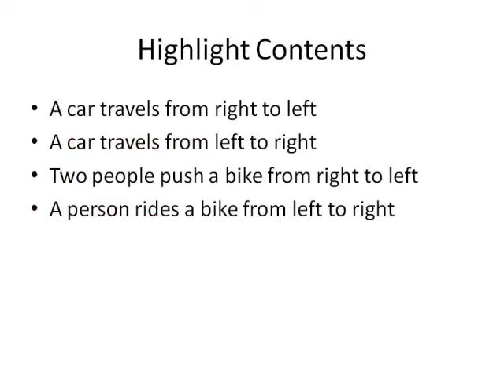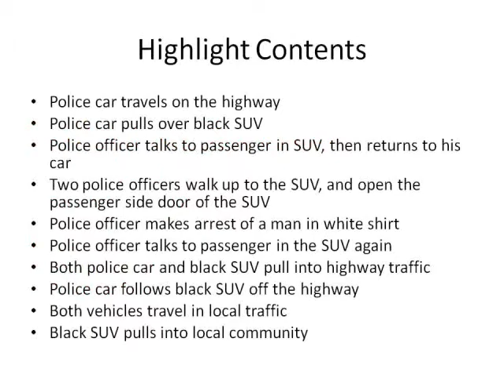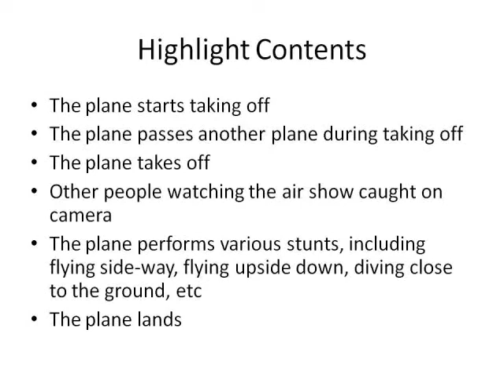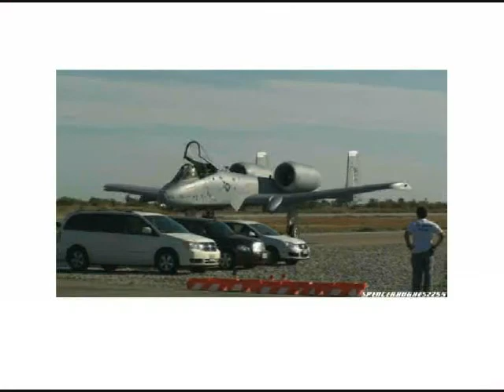Online_Video_Highlighting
Supplementary material for ICCV 2013 submission #106, with paper title "Online Video Highlighting"